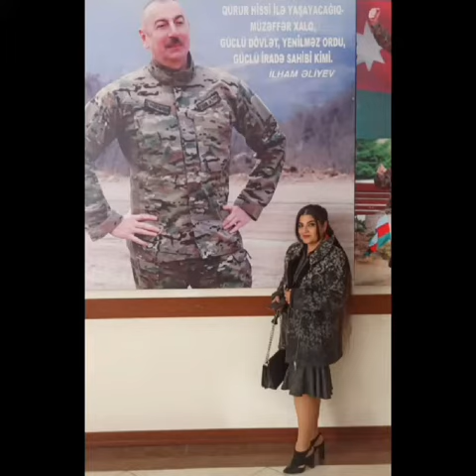28 noyabr 2023